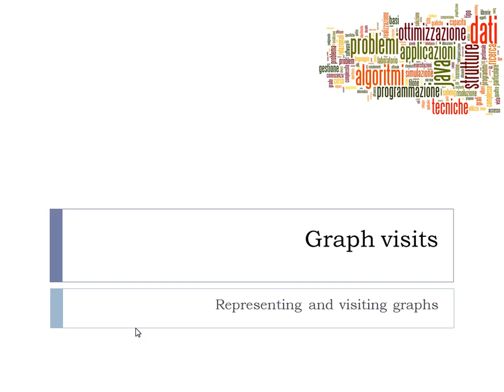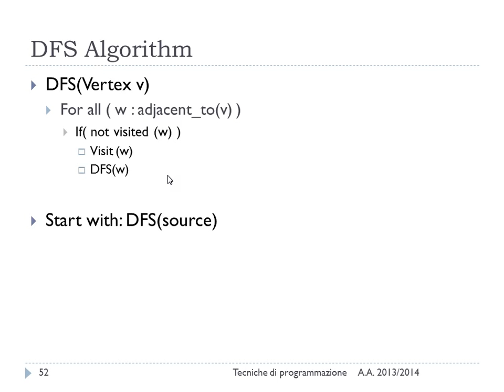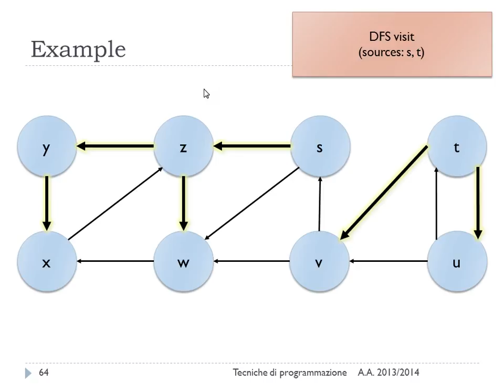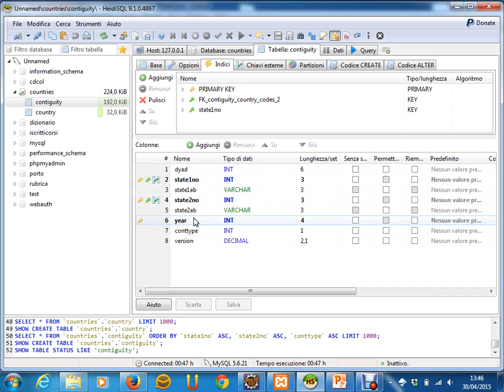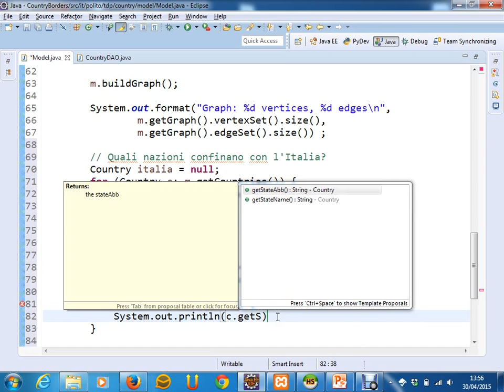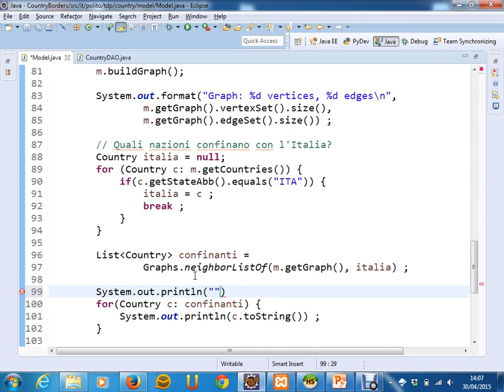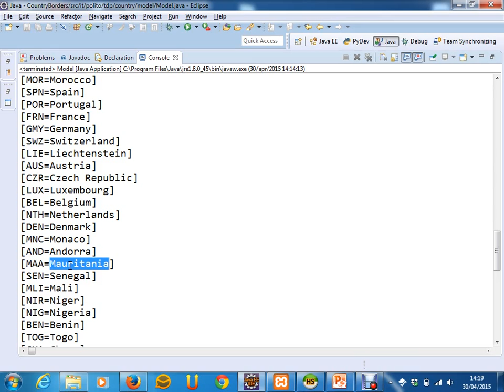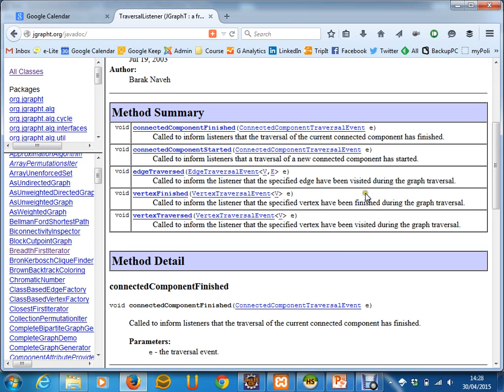Visite - Lez. 23 del 30/04/2015 - Tecniche di Programmazione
Argomento: Visite in profondità. Esercizio di visita di grafi